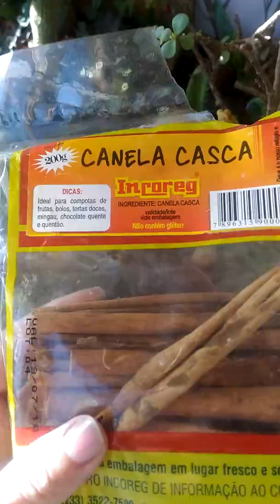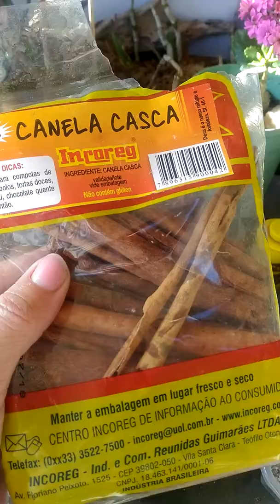Como fazer Estufa para Suculentas Usando chá de Canela em Casca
O melhor pra fazer a estufa pra suas folhinhas de suculentas é o chá da canela em casca,ou em pau .
As folhas enrraizam mais radido do que usando a canela em po na água.
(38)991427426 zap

Doação e trocas de mudas de cactos,suculentas e rosa do deserto.